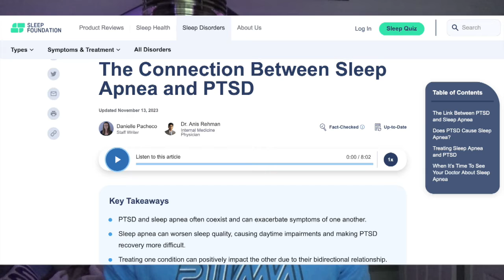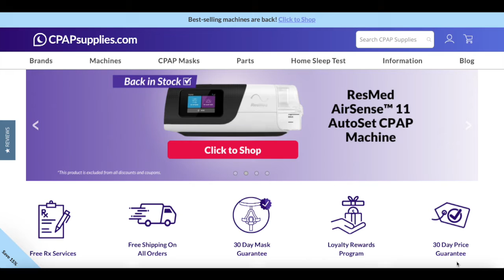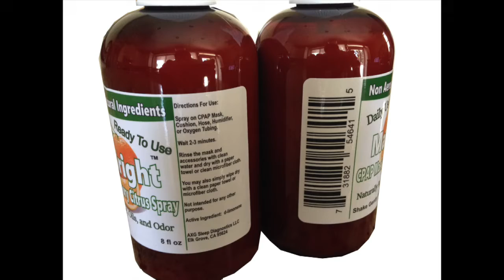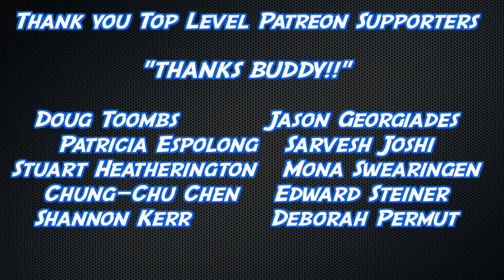Link Between Post Traumatic Stress Disorder and Obstructive Sleep Apnea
Link between Post Traumatic Stress Disorder (PTSD) and Obstructive Sleep Apnea (OSA) are discussed.

Cover Roll Stretch Tape for Mouthleaking

Links:
1.
4.